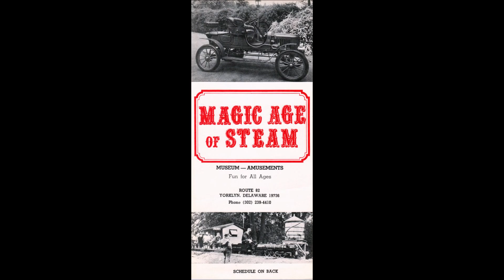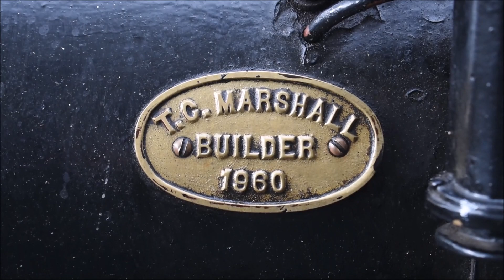Auburn Valley Railroad: 60th Anniversary Steamin' Thanksgiving-November 28, 2020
As the 60th anniversary of the Auburn Valley Railroad comes to a close, we ventured out to the live steam railroad to catch their final operations of the year. The first few minutes of this video includes a summarized history of the Auburn Valley Railroad. Todays trains were handled by AVRR 4-8-4 no. 401 and AVRR EMD F7As 1924 & 1931. Due to Delaware's COVID-19 regulations, all volunteers and guests attending the event were required to wear a mask.

Located in Yorklyn, Delaware, about 10 miles Northwest of Wilmington, Delaware, the Marshall Steam Museum is now part of Auburn Valley State Park. The Auburn Heights Mansion, Carriage House, and Museum buildings are all owned by the State of Delaware, however, the Marshall Family antique car collection (which boasts the largest collection of operating Stanley steam cars in the world), the Auburn Valley Railroad, and other collections in the Carriage House and Museum are owned and maintained by the Friends of Auburn Heights, which was first incorporated as Friends of Auburn Heights Preserve in 2004.

For more information on the Marshall Steam Museum and Friends of Auburn Heights, please check out auburnheights.org or check out their YouTube Channel
Credits:
Executive Directors: thehnw1223 and trainboy105
Producers: thehnw1223 and trainboy105
Video Editing/Revisions: thehnw1223
Photo & Video Credit: thehnw1223